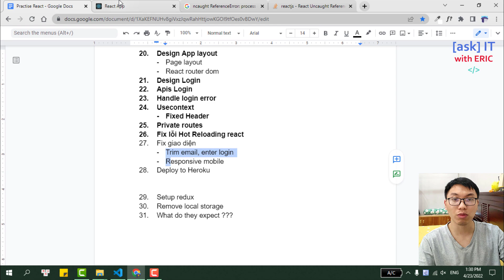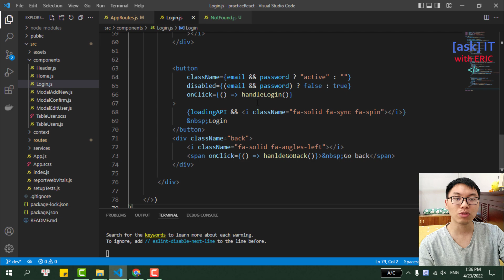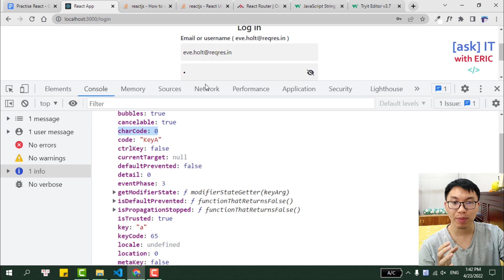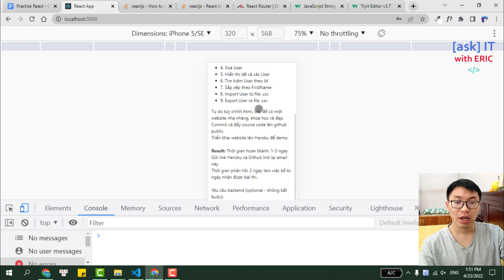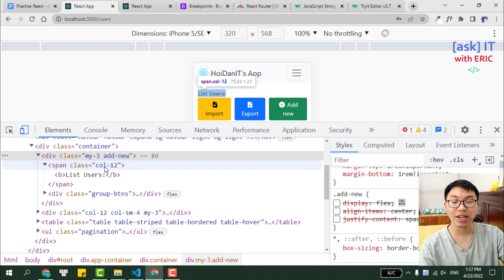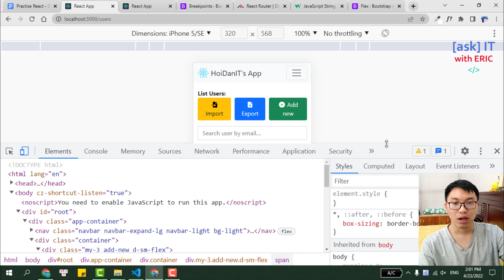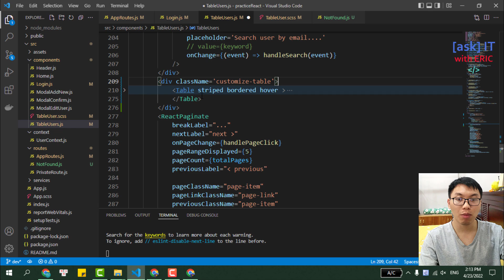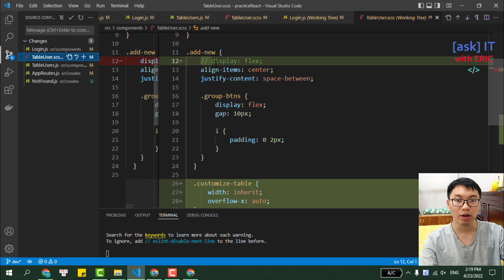#27. Fix lỗi giao diện | React Level Thực Tập - Thực Hành React Cho Beginners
Trong video này, chúng ta cùng nhau đi Fix lỗi giao diện trong dự án react dành cho fresher đi thực tập này.

🌹Bạn nào muốn donate hay mua cho mình cốc cà phê, cái pizza hay chỉ là gói mì tôm hảo hảo, dùng link này nhé

🔥 Về khóa học này :
Khóa học này là khóa học giúp các bạn thực hành React.JS với backend miến phí từ internet

Các nội dung trọng tâm của khóa học có thể kể tới như:
1️⃣ Hiểu các nguyên lý, các thành phần chủ chốt khi sử dụng React.JS
2️⃣ Thực hành dự án React với backend được cung cấp sẵn

Mình hi vọng đây chính là khóa học dành cho các bạn 'mất gốc', chưa có nền tảng về react, có thể học & hiểu 'cơ chế' hoạt động của frontend React trong một bài tập dành cho sinh viên đi thực tập.

Hi vọng các bạn tìm thấy nhiều điều hữu ích từ khóa học này.

🌎 Tìm mình tại đây:
1. Facebook Fanpage (Tiếng việt)
2. Facebook Fanpage (Tiếng anh)
3. Group trao đổi học tập Facebook